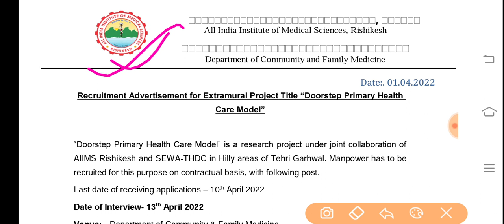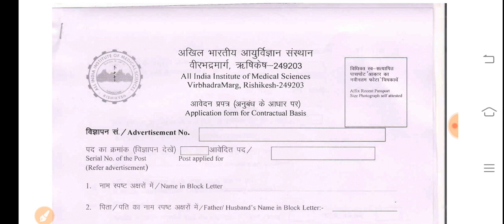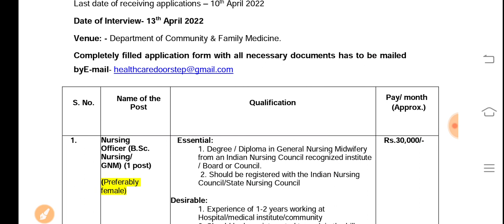राष्ट्रीय स्वास्थ्य विभाग Nurse vacancy/AIIMS Nurse vacancy /Gnm nurse vacancy/Bsc Nursing vacancy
राष्ट्रीय स्वास्थ्य विभाग Nurse vacancy/NHM Nurse vacancy 2022/Gnm nurse vacancy/Bsc Nursing vacancy

Medical Job ANM
बिहार स्वस्थय विभाग ANM 865 joining करने का सही तरीका/SHSB ANM 865 Joining list/SHSB 8853 AMM result

ANM New Vacancy/ANM vacancy 2022/Nurse vacancy 2022/ANM nurse vacancy/नर्स vacancy

ANM form
ANM exam

ANM vacancy

ANM requirement

ANM job